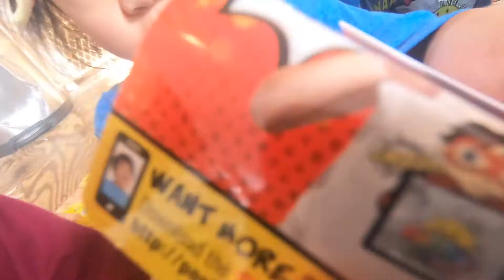Ryan's World Giant Mystery Egg Review Slime, Putty, Alien Ryan, Combo Panda & More!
For Christmas Wes and Ahyoka got a Ryan's World giant surprise egg! See what is inside!